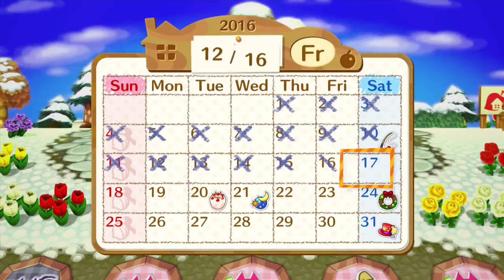My Pale Chub™ 🎲 Animal Crossing: Amiibo Festival [Part #2] Dango Duo! (Feat. Plaguesworth)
Ianto thinks he’s an amiibo.

The song you heard during this video is from OCRemix home of countless awesome video game remixes! Check out the links below to download the tracks you heard today, and to support the people who made them~ ♥︎